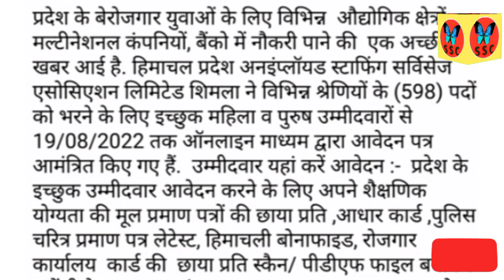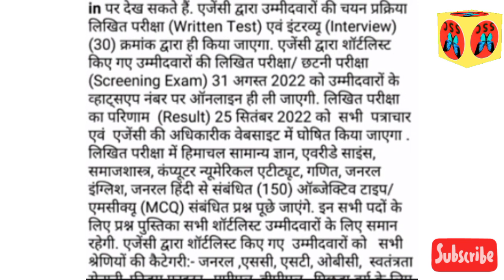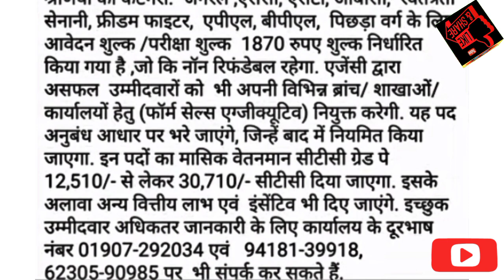बेरोजगार युवाओं के लिए नौकरियों का पिटारा ।। Latest jobs2022।।hp job vacancy 2022।।sarkari naukari